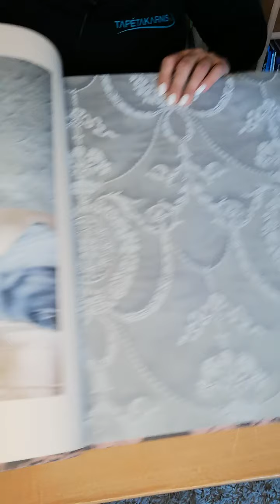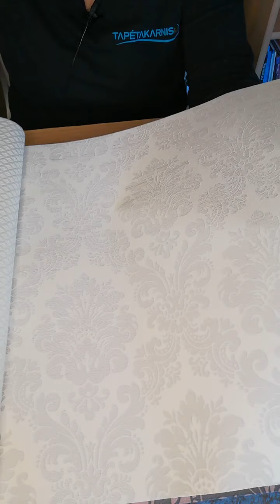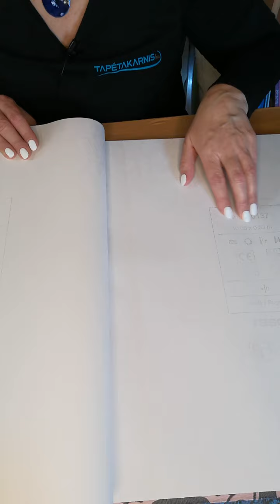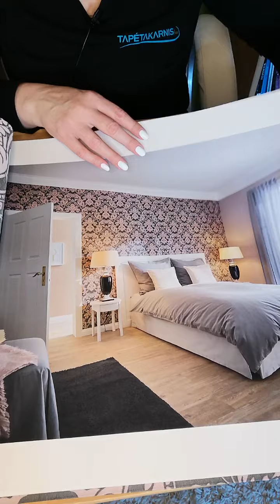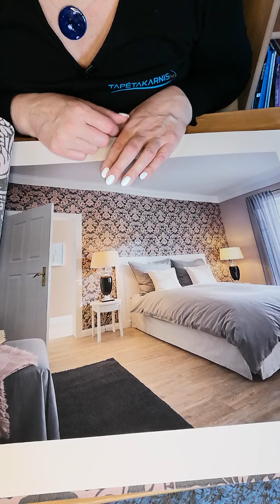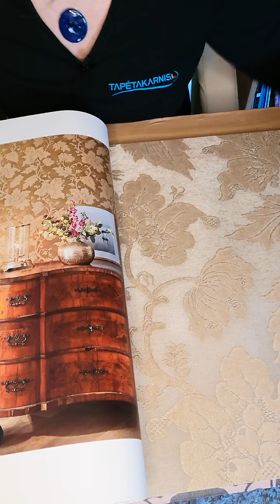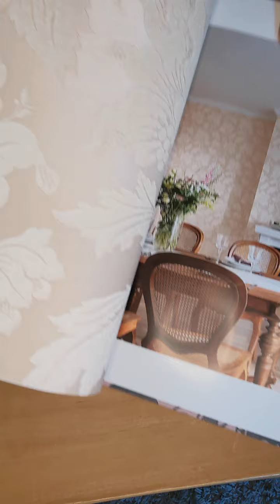Trianon XIII.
A párizsi sikk, a francia életstílus beköltözhet hozzánk is.
Csillogó és bársonyos megjelenés, barokk díszítés, hímzett minták a tapétákon.
Lágy púdertónusok és a halvány kék vagy szürke árnyalatok adnak különleges csillogást a mintáknak.
De megjelenik a meleg bordeaux-i vörös vagy az erős aranysárga. Hiszen Franciaország királyi kincseiről ismert, melyek nosztalgikus csillogása gyönyörűen olvad bele a modern otthonokba. Egyszerűen ki kell próbálni!